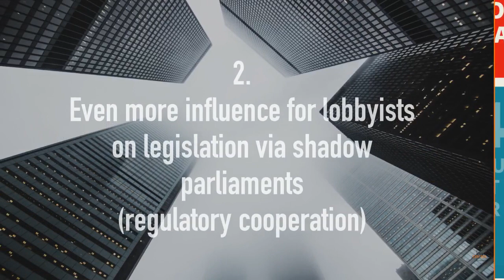United for a strong movement against JEFTA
There is still a chance to stop JEFTA in the European and Japanese Parliament: Let's build a movement against the EU-Japan trade agrement together.